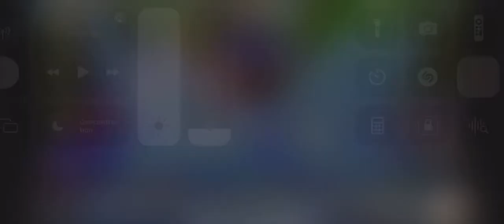J’adore cette chanson 🎵 merci pour la musique